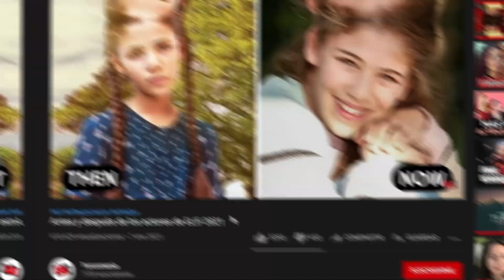Antes y después de los actores de MERYEM 2022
En el video de hoy vamos a ver como cambiaron físicamente los actores que protagonizaron la novela turca "Meryem". Algunos de los cambios físicos no podrás creerlos😱